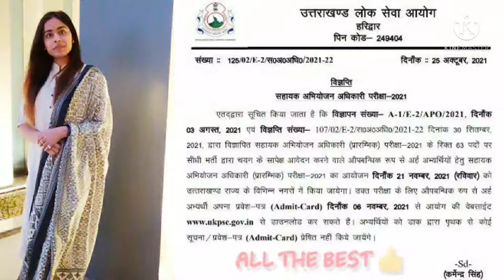UK APO EXAM IS SCHEDULED FOR 21/11/21